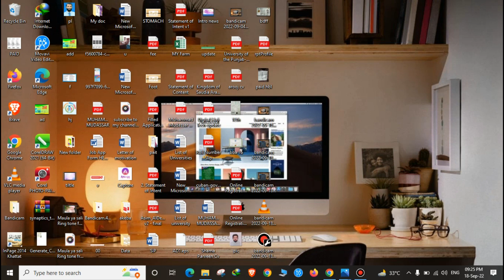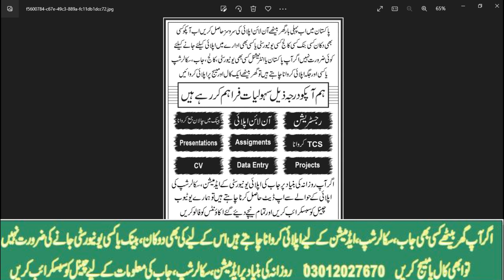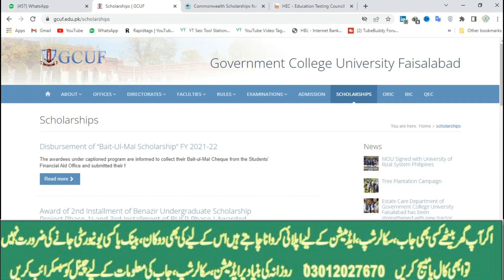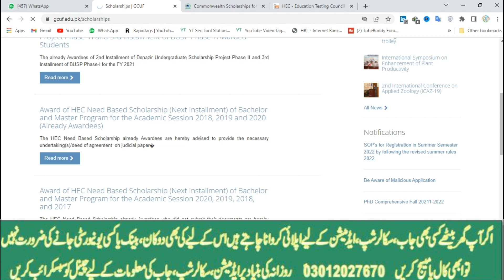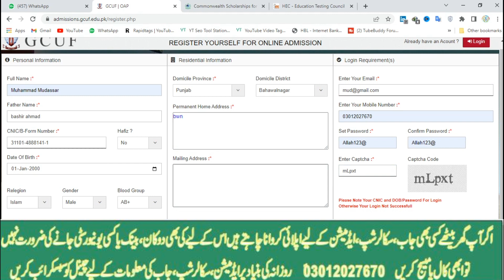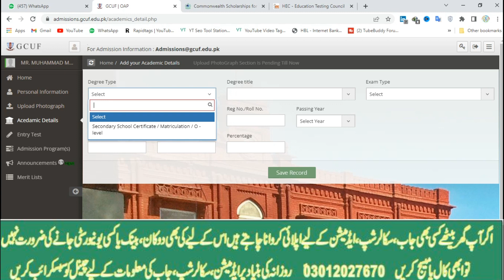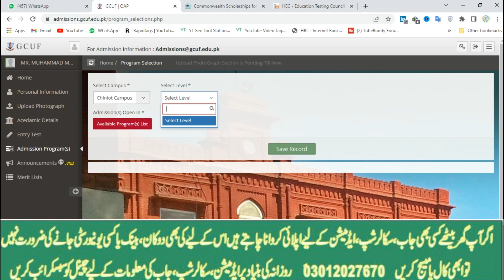How to apply in GC University Faisalbad | online apply | Fee|Merit |Apply process| full information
رجسٹریشن
چالان جمع کروانا
 پوسٹ کروانا
ڈیٹا انٹری